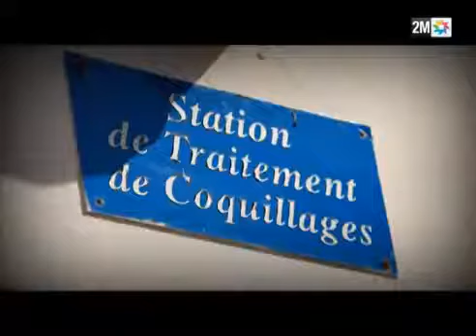Oualidia maroc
belle ville marocain